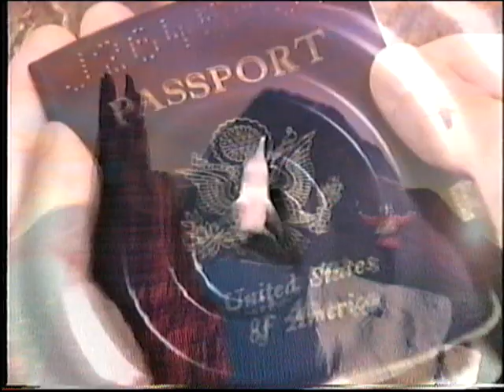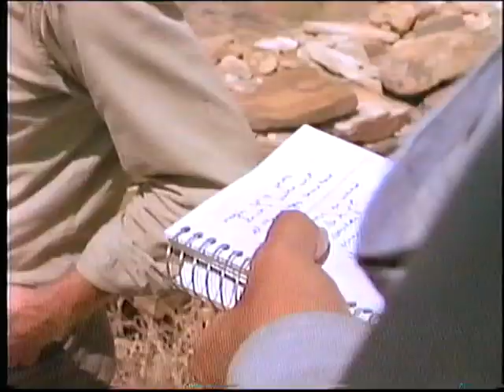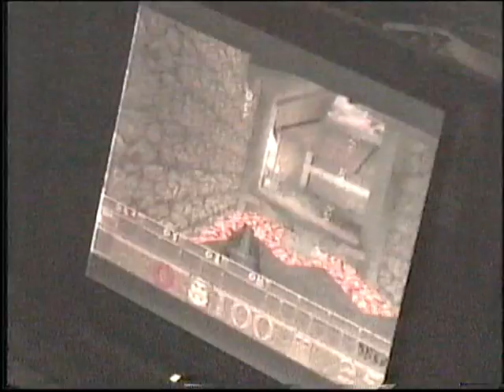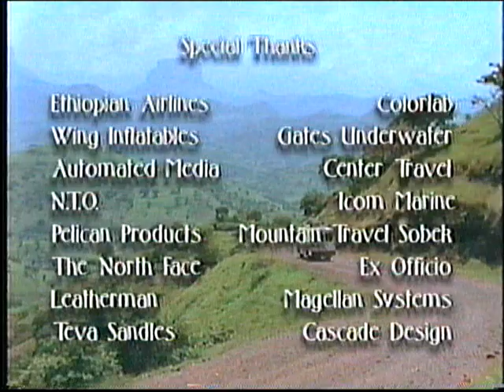Last Wild River Ride Movie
1n 1996 a group of adventurers and explorers attempt to run one of the last great unrun rivers of the world, the Tekeze River of Ethiopia.